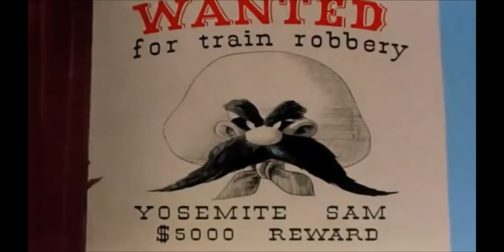Yosemite Sam Tribute: All Guns Blazing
Youtube made the original framerate extremly drop, but now the video isn't in HD and wrong fomat. But I would rather have it that way than completly stuttering.